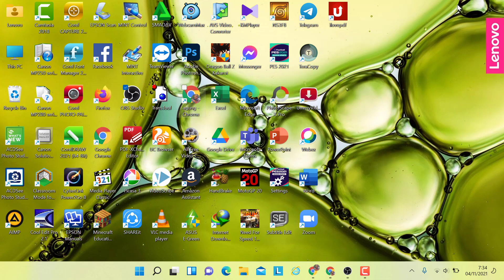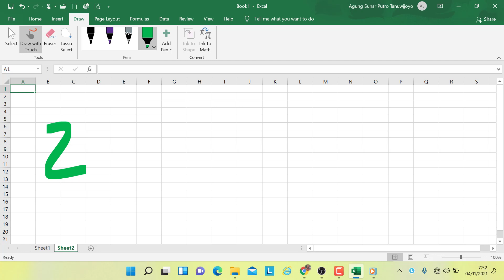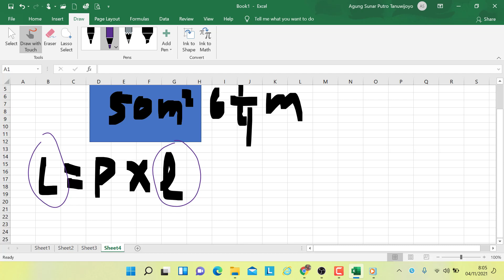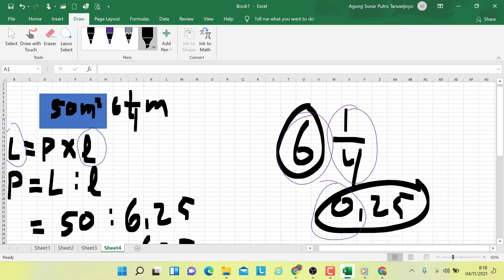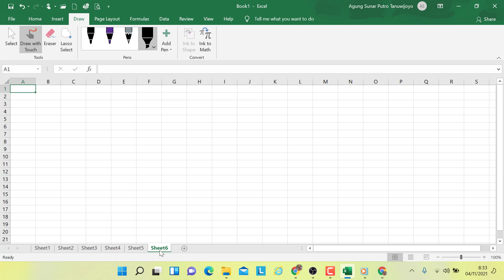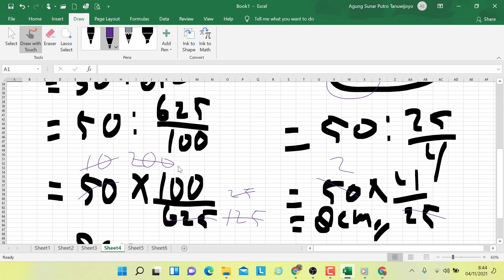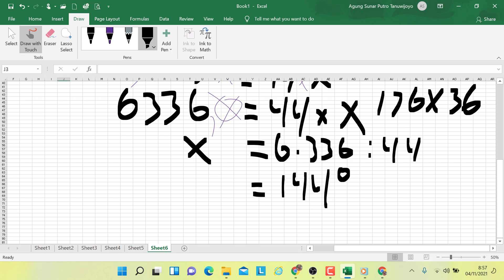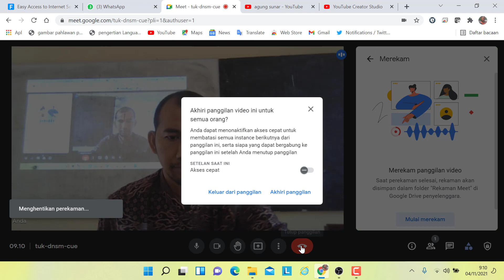Kamis, 4 November 2021